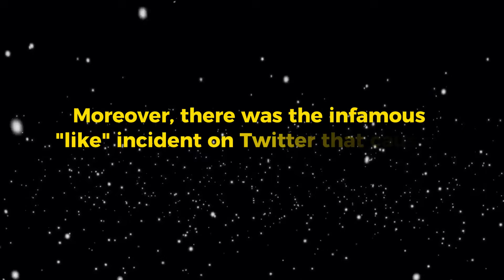Melania’s Icy Reactions | What’s Really Going On with the Trumps?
Dive into the fascinating world of Melania Trump as we unveil her ICE COLD reactions and the TRUTH about the Trump family dynamics. In this video, we analyze key moments that reveal Melania's true feelings and attitudes towards her husband, Donald Trump, and their life in the public eye. From subtle gestures to significant interactions, we dissect the layers of their relationship and what it means for the Trump legacy.

Join us as we explore exclusive insights, expert commentary, and surprising revelations that will change the way you view the former First Lady and her role in the Trump saga.